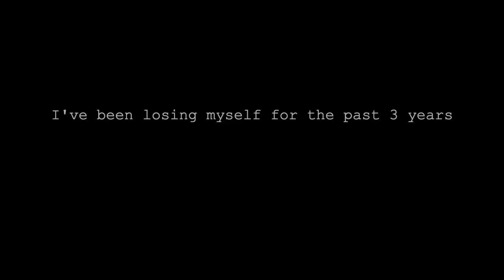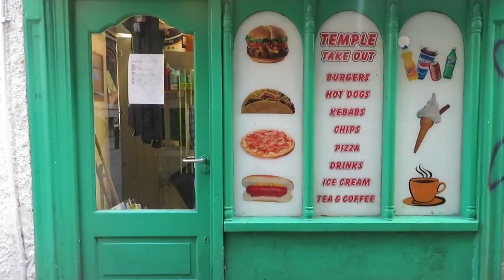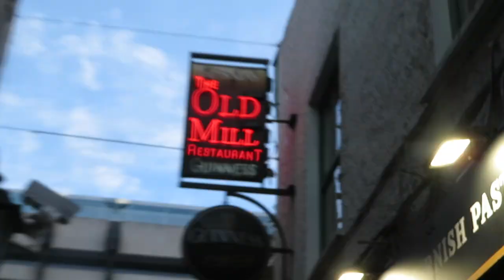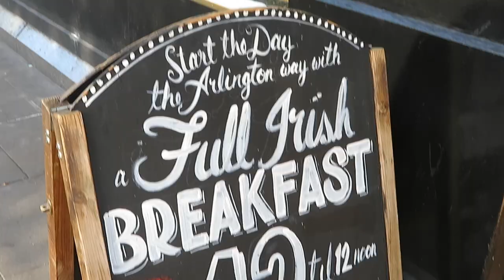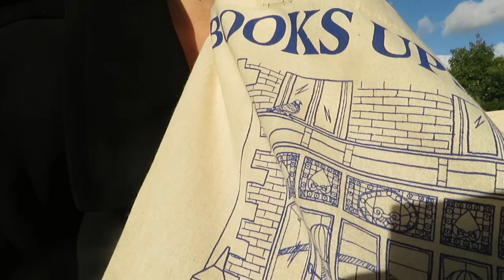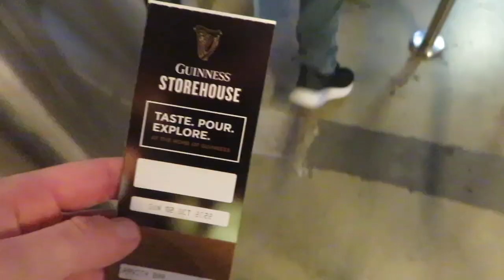DUBLIN TRAVEL VLOG (vintage shopping, drinking, eating & exploring Ireland) | Europe Diaries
If you're curious about what to do in Dublin, this travel vlog will definitely give you lots of ideas. There are over 1000 pubs in Dublin and we had so much fun exploring, drinking, eating, vintage shopping & more.  Keep watching to see where to go in Dublin and read below for my travel guide.

I recently traveled to Ireland and made a vlog about my adventures. Here is part one of my UK Diaries, where I travel to Dublin, one of the coolest cities I've ever been to! If you're wondering where to go in Ireland, make sure you add Dublin to your list, it's like one giant festival everywhere you go!

DUBLIN TRAVEL GUIDE

Where to stay in Dublin:
-Abbey Court Hostel (excellent location, friendly, comfortable and affordable)

🧺HOW CAN I CONTACT YOU DIRECTLY?

🍰 MUSIC
⇢ Inside Out - Spoon
⇢ Ask her nicely and she'll show you the scars
⇢ Nothing I can say - Marmalade Mountain
⇢ Upbeat Jazz - New York 1924
⇢ Like Sugar - Chakakan
⇢ Les Fleur - Minnie Ripperton
⇢Palms - Gus Dapperton
⇢Need Your love - Tennis

🍓 HI, I'M VERONICA VICCORA

Hi there! I'm Veronica and this is a basically a space for me to document the moments between my next identity crisis and last existential crisis. I currently live in New York City and I'm just trying to figure out who I am. I can rarely sit still and believe in living life to the fullest. I'm following wherever creativity might lead me and right now that's towards dance, music, art and big adventures all around the world. :)